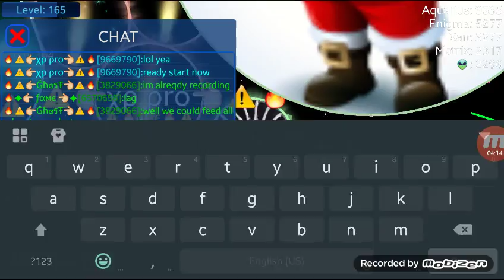Nebulous Gameplay Ep:1 W/ Clanmates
First Video!! Hello guys and welcome to my channel, in this video I will be playing a game called Nebulous with some clanmates, sorry for audio issues mid way through the video, but anyway hope you guys enjoy! Peace✌!!!